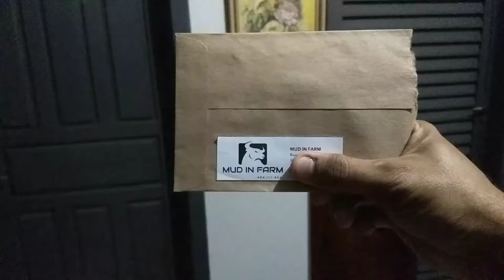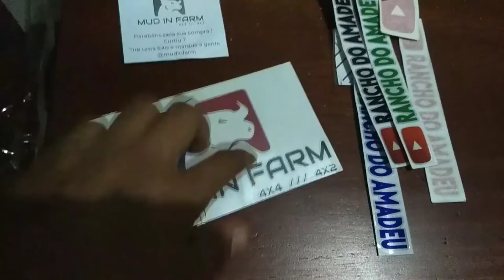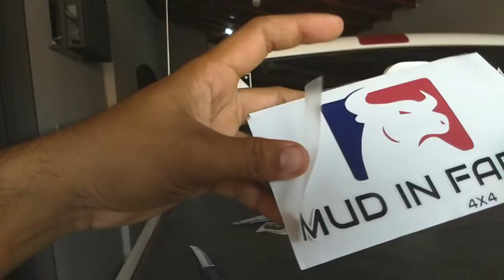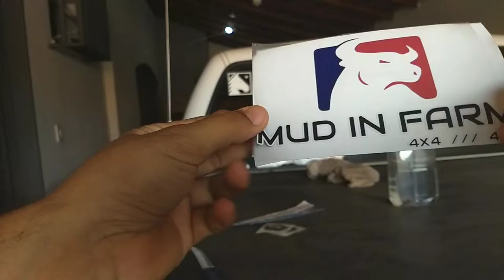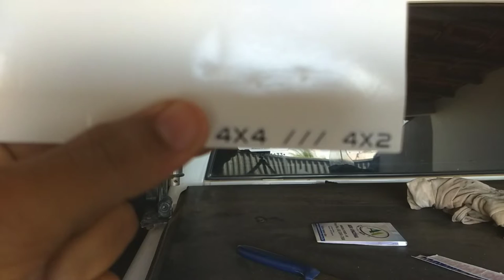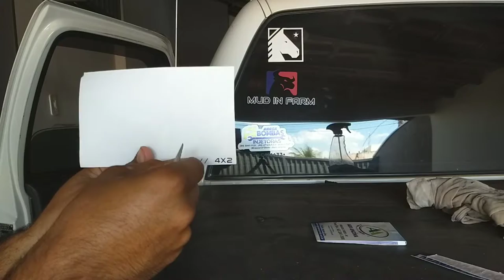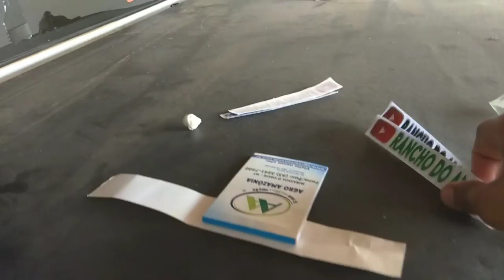NOVOS ADESIVOS PARA A BRUTA !!! 🚜🔥 - [AUTO #15]